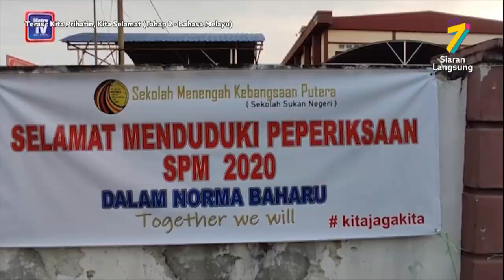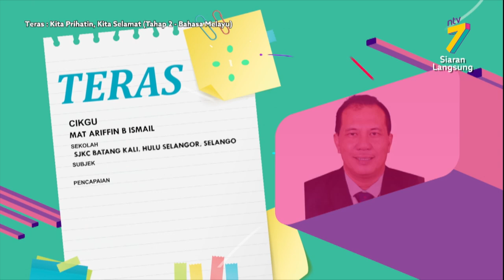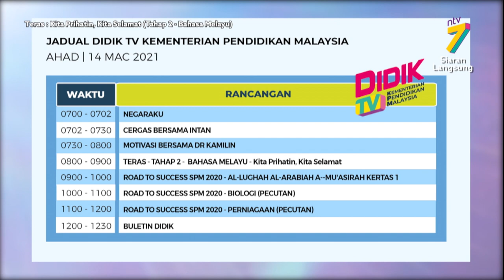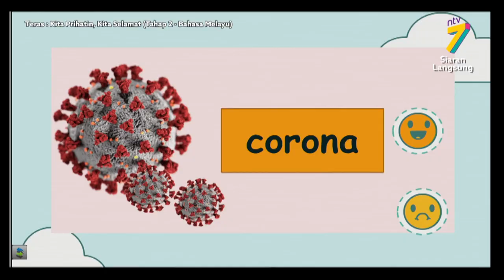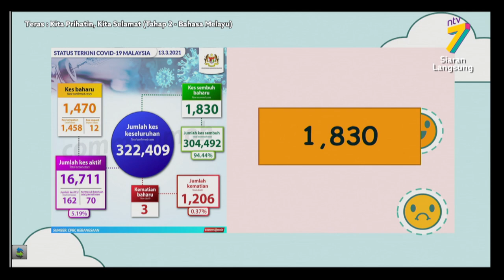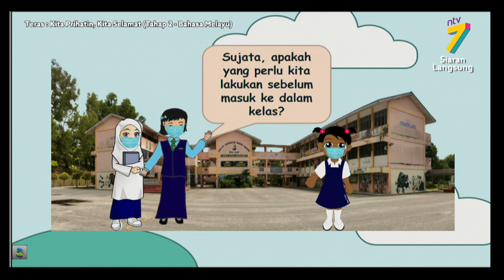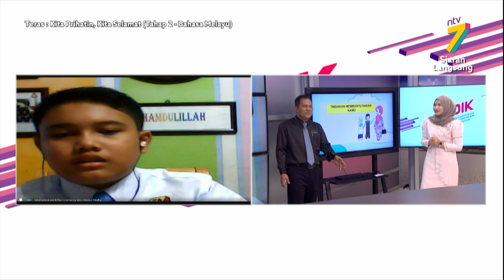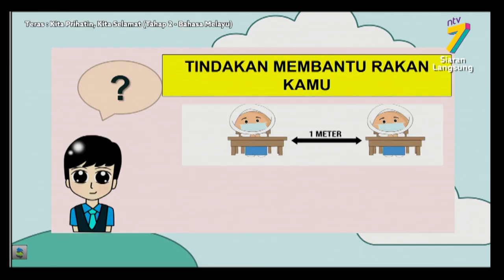Teras (2021) | Tahap 2: Bahasa Melayu - Kita Prihatin, Kita Selamat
Tajuk:Tahap 2: Bahasa Melayu - Kita Prihatin, Kita Selamat
Guru: Mat Ariffin Bin Ismail & Noor Azura  Binti Mohd  Hanapi